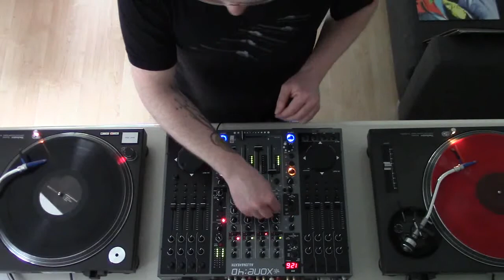Le Chri Deep Melancholic Techno Vinyl Mix Set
Brandnew Techno Vinyl mix with my favorite tracks!
Tracklist:

Abigail Mead – Attack
Le Chri – Score
P.E.A.R.L. – IVC (Svreca Remix)
Tensal – CA1
Thomas Hessler – The Escaper
Stefan Vincent – Elephant´s Foot
Rodhad – Helldiver
Kwartz – Tension
Tensal – CC
Dubspeeka – Primary K293
Re:Axis – Black Atom
Le Chri – Kernschmelze
P.E.A.R.L. – Ordeal III
Woo York – Farewell old Friend
Takaaki Itoh – Dozer
Inigo Kennedy – Arcing
Rodhad – Haumea
Le Chri – 56/63
Rod – Trucker One
P.E.A.R.L. – IVC 1
Tensal – CB2
Rodhad – Rising
Dubspeeka – Primary K272
Von Grall – Under a Stone
Claudio PRC – Atik
Dettmann Wiedemann – Spiritoso
Abigail Mead - Attack